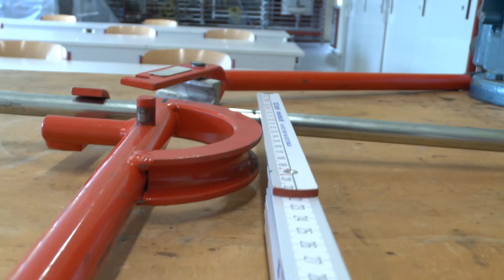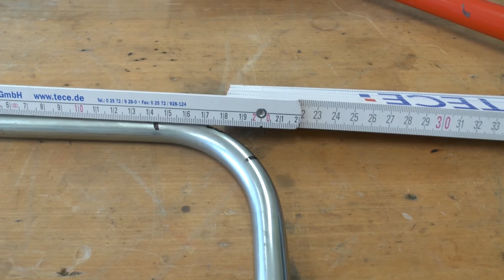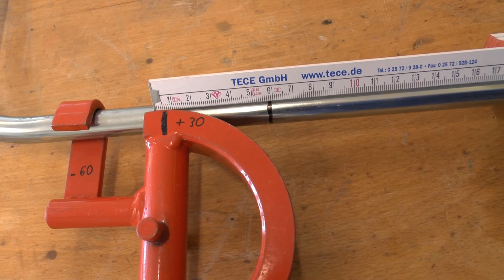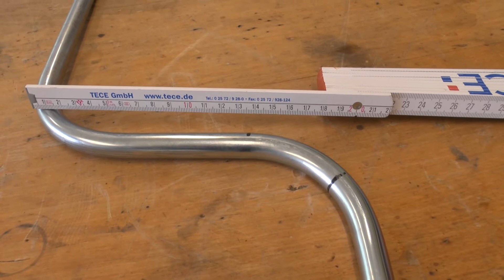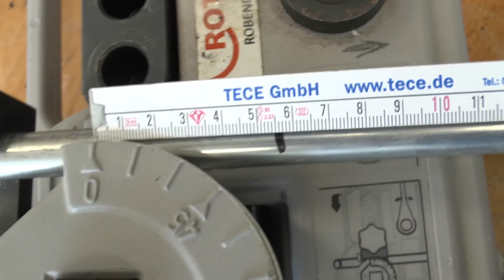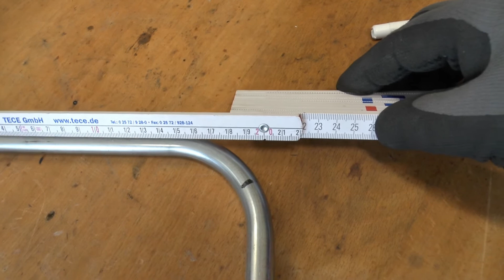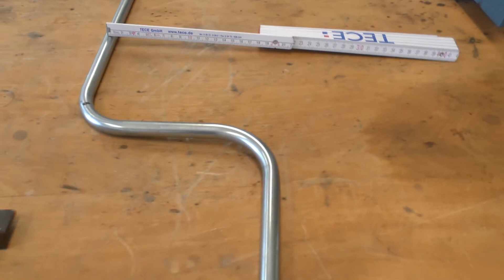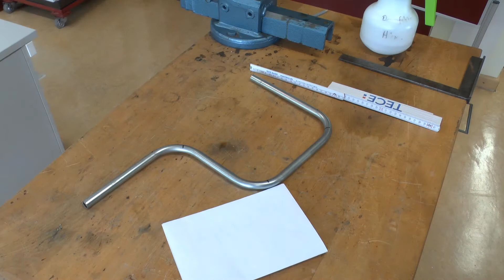Rohr - Biegen und Weich - Löten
Kurze Erklärung zum Rohrbiegen und Weichlöten.

(21:31)   Kupferrohr biegen 28 x 1
(23:33)   Weichlöten von Kupferrohr 28 x1